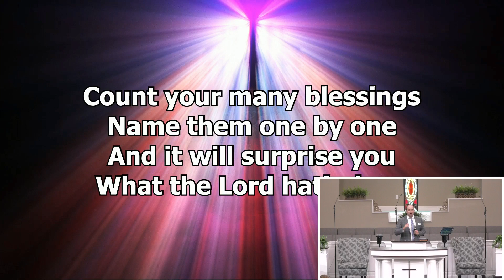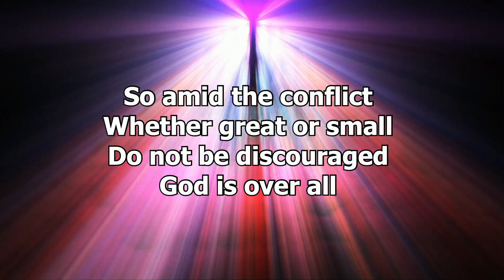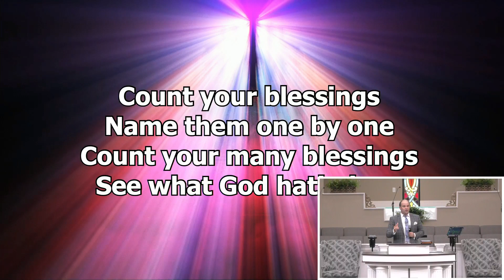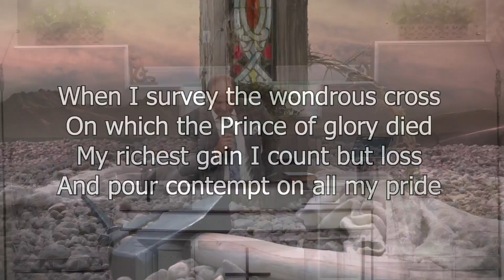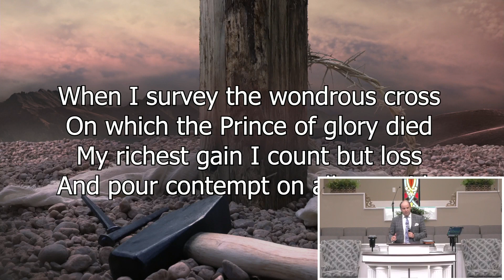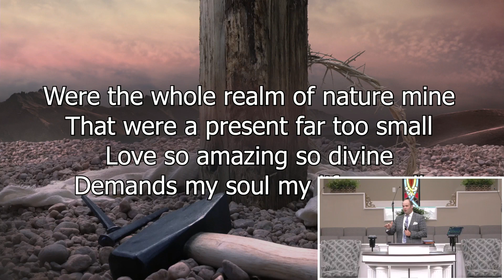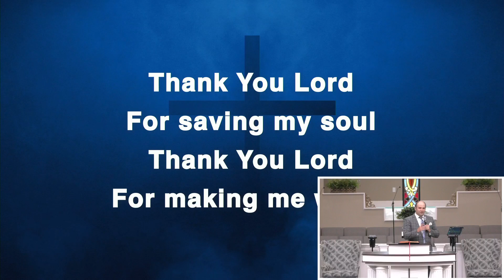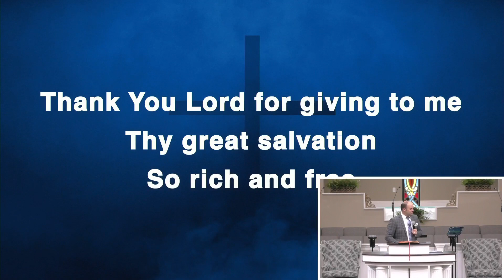Planted to Bring Forth Fruit